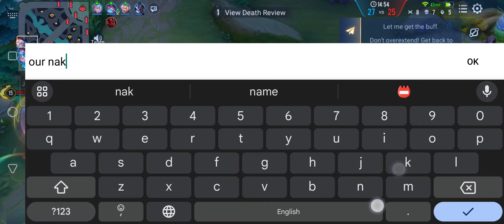Zata ft Ashu & mama - someone almost messed up the game